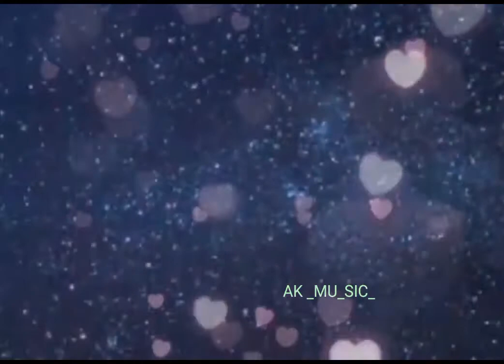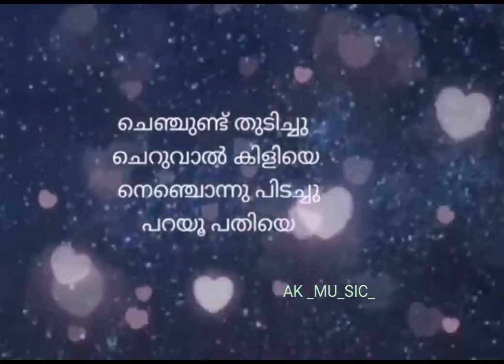Adam Joun/Ee Kaattu Vannu Song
Malayalam Film Song, Malayalam  Movie Song, Malayalam Hits Song
Song : Ee Kattu  Vannu...
Singer : Karthik
Lyrics :  Hari  Narayanan
Artist : Prithviraj Sakumaran, Narain, Bhavana, Mishti